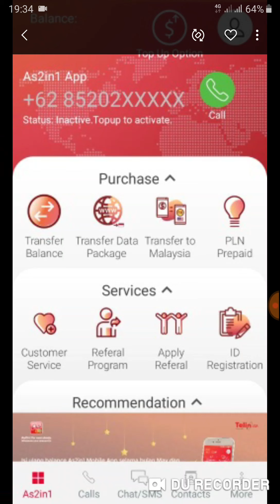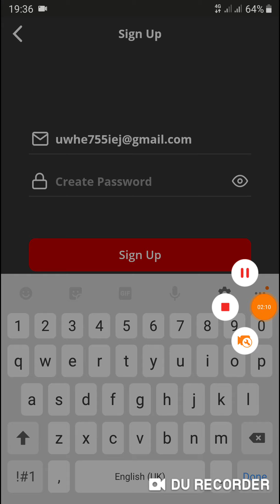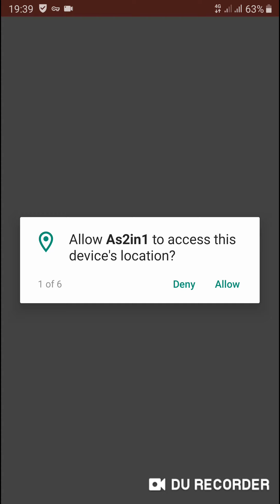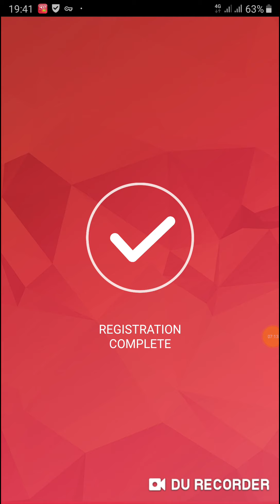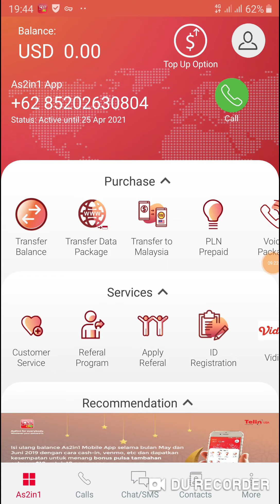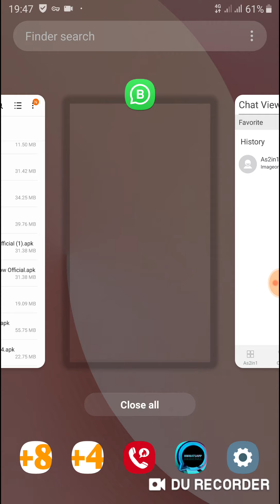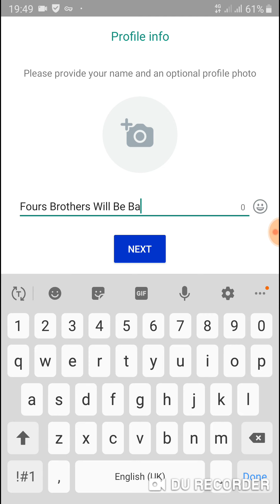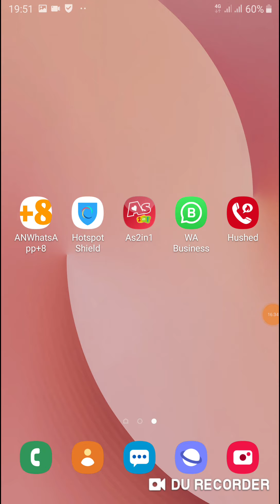Get Indonesian number for WhatsApp +62 WhatsApp Accounts on Indonesian number 2020||Great Things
Aslam O Alikum  Dosto App doston kay laya many new vedo bani koi bhi error data to ap maray comment kr bata saktay hain aur mujhay WhatsApp ma bhi bata saktay hain

Apps Links

Baqi two appas first Comment ma milay ganagy
 Mari he link download he krna warna  WhatsApp  na banay kay chances hotay hain